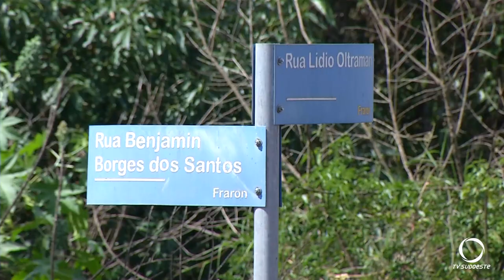Acidente no Bairro Fraron deixa duas pessoas feridas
Segurança: Duas pessoas ficam feridas após acidente envolvendo um gol e uma Van no Bairro Fraron.